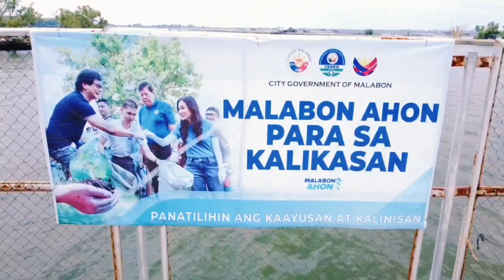Malabon Dampalit Mega Dike.. 2024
ang ganda ng ginawa dto sa Dapalit Malabon.. laking tulong da mga nakatira sa bayang dampalit. sana ganito din ang gawin sa sa bayang Hagonoy.. na iiwan na ang mga bahay sa bayang hagonoy. puro taas ng karsada.. taon taon lumalaki ang level ng tubig sa bayang hagonoy .